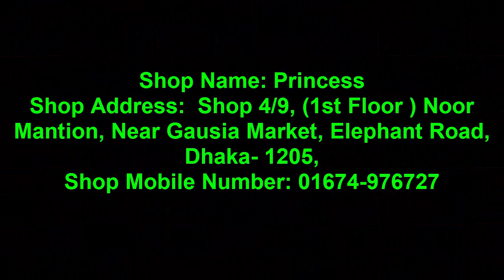Latest Indian dresses , Indian dress for girls , Indian dress wholesale market bd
Hello Friends,